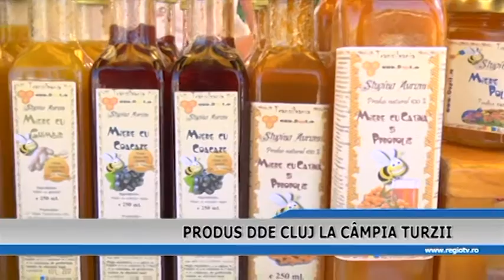PRODUS DE CLUJ LA CAMPIA TURZII